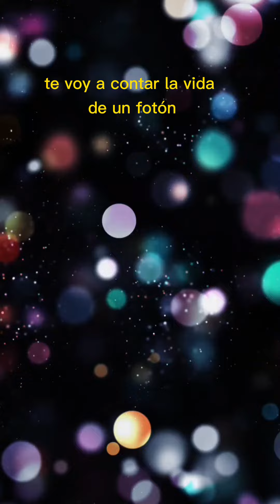¿cuanto vive un foton?🔵